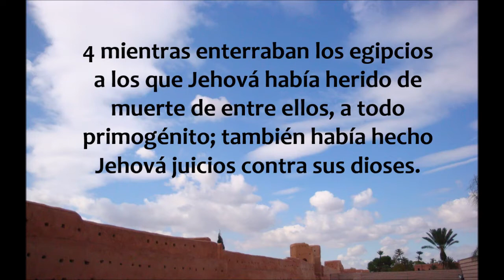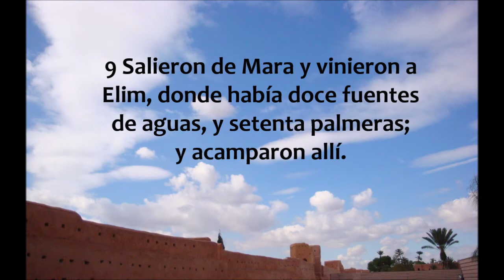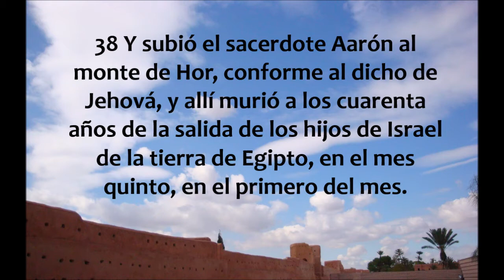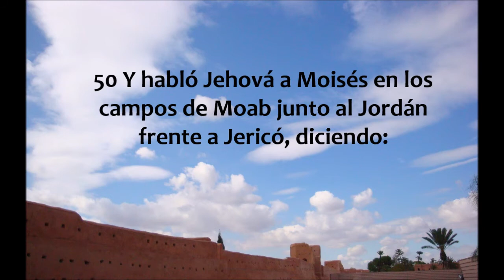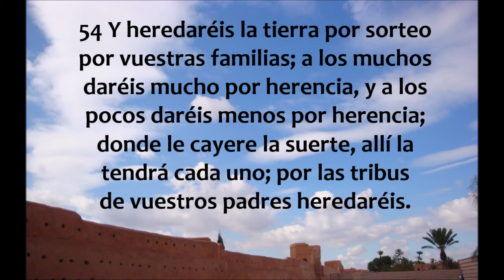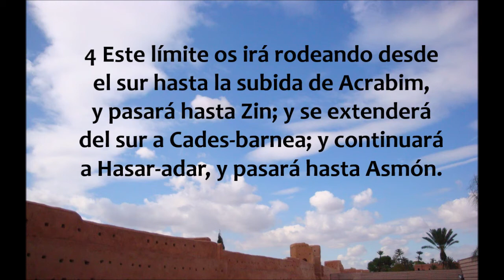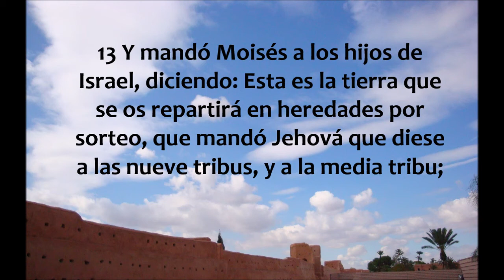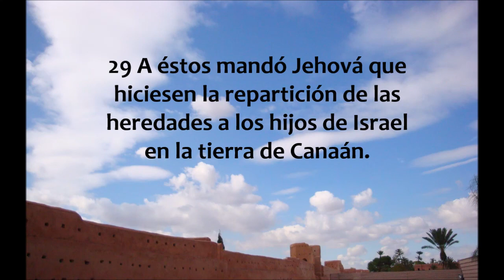La Biblia hablada/ Números 33 - 34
Números capítulos 33 y 34